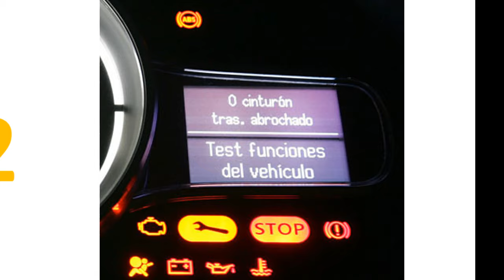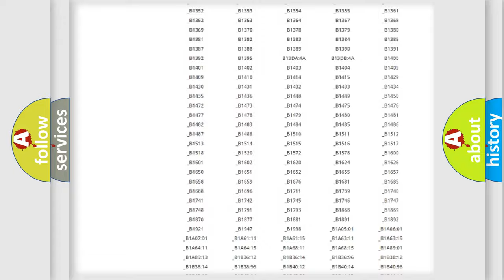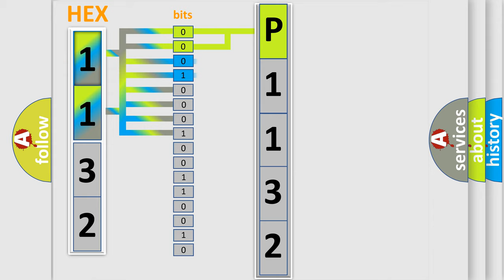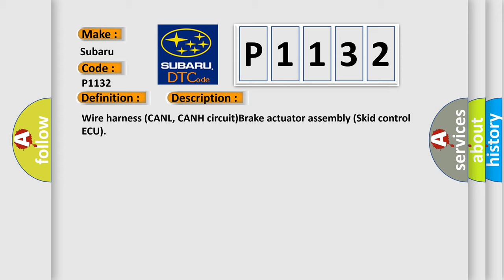DTC Subaru P1132 Short Explanation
Contents:
0:21 Basic DTC analysis according to OBD2 protocol standard.
1:48 Insight into programming
2:58 A diagnostically understandable description of the Diagnostic Trouble Code
3:05 Basic error definition

Make:
Subaru
Code:
P1132
Definition:
Control Module Communication Bus OFF
Cause:
Wire harness (CANL, CANH circuit)Brake actuator assembly (Skid control ECU)